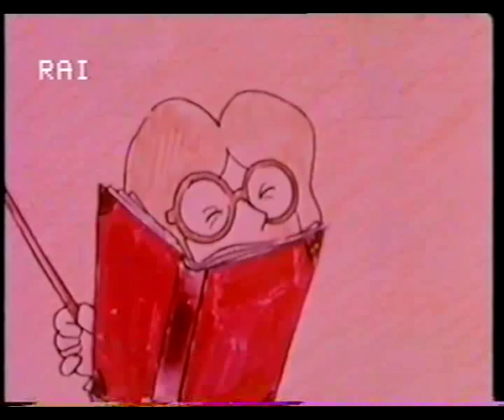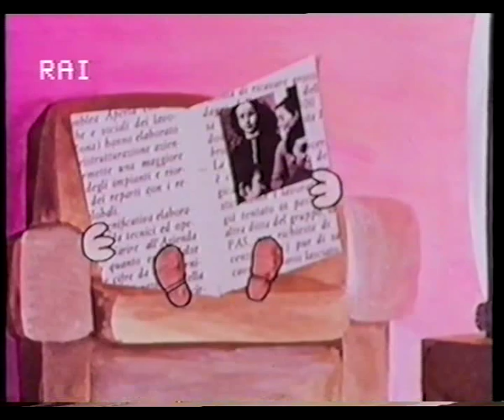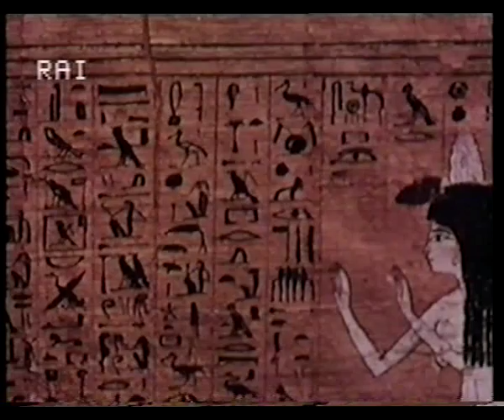mariolino e il vento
SERIE TELEVISIVA PER BAMBINA CON SCOPO DIDATTICO